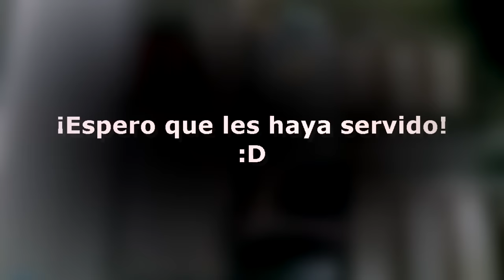GIROS Y SALTOS - ¿El "boomerang" en el aire, el salto más difícil? | Parte #2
◆ Gente, espero que les guste el video. Pido disculpas por la tardanza de actividad en el canal... no ando con mucho tiempo libre (notese en la duración de este video). Sin embargo, espero que les guste, que les sirvan los giros y los saltos, y que les salgan.Un saludo enorme :D

◆ Músicas de fondo:
1. Vidya Vidya - Safari Fruits

◆ ¿Instagram? @uv.shuffle | @uliivaldez
◆ ¿Ask.fm? @UvShuffle
◆ ¿Twitter? @uliivaldez